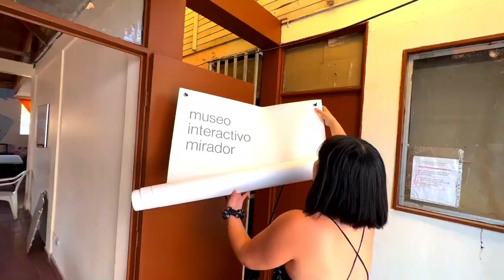Llevamos la astronomía a una Junta de Vecinos de La Granja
🚀 Observar el cielo es una actividad de nuestro cotidiano. Muchas culturas usaron el cielo estrellado para dejar escrito en él parte de sus maneras de entender el mundo. Esta semana iniciamos la semana de la astronomía 🔭, en la Junta de Vecinos Villa Esmeralda, con una actividad dirigida al Club de Adultos Mayores, observaron el cielo estrellado a plena luz del día, gracias a la realidad virtual.